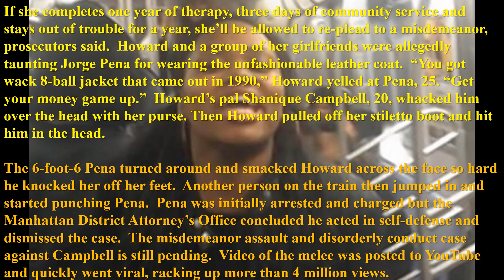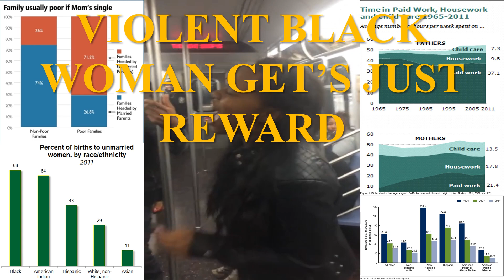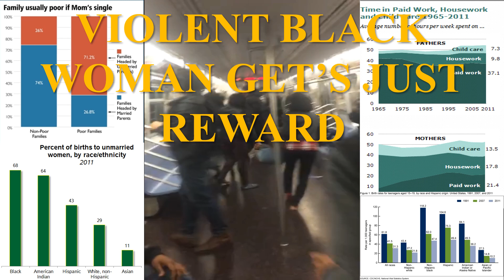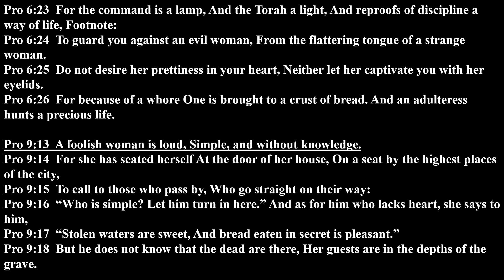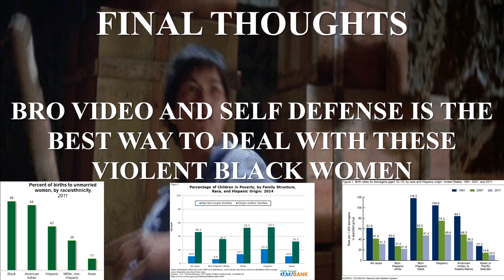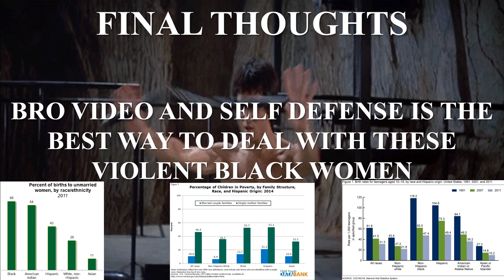REMEMBER BAW SL-PED ON TRAIN GUILTY OF ASSAULT-HER ACTIONS USUALLY DEFENDED BY BAW AND SIMPS